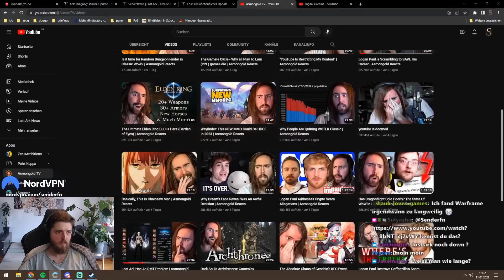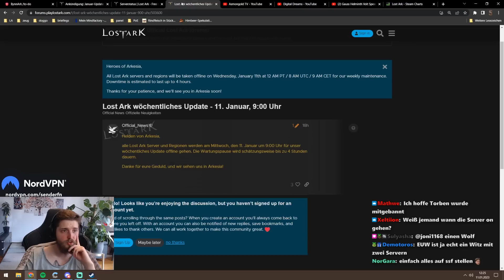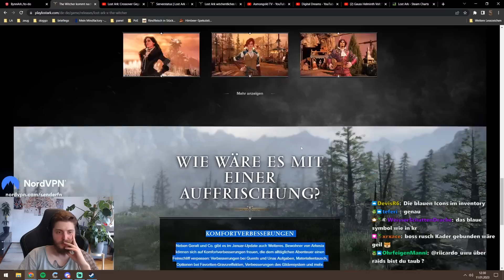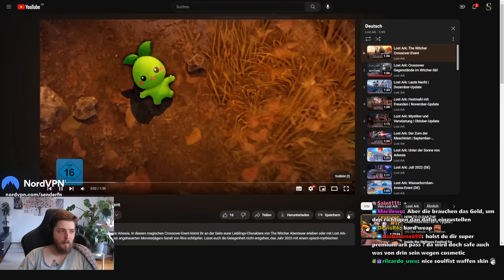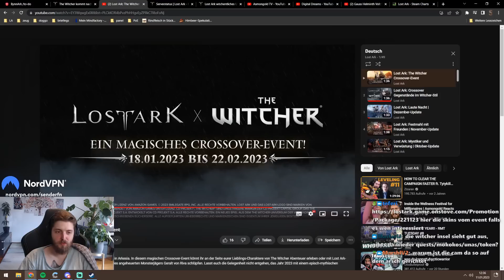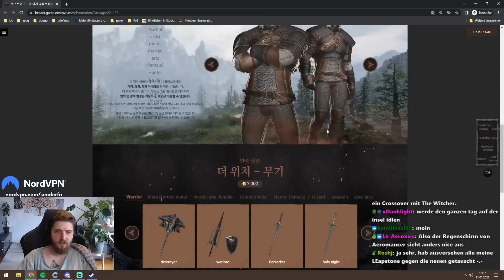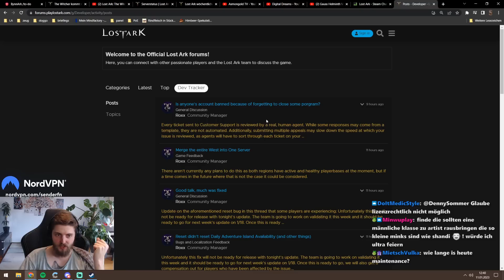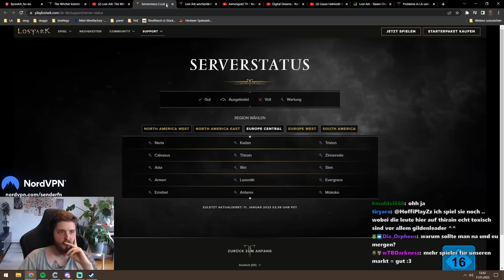Witcher in Lost Ark - Bot Bannwellen - Region Zusammenlegung - BIG NEWS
Lost Ark ist ein 2019 veröffentlichtes Computerspiel der südkoreanischen Entwickler Tripod Studio und Smilegate RPG. Das Spiel erschien als Free-to-play-Titel zunächst exklusiv in Südkorea. Es folgten die verzögerten Veröffentlichungen in Russland, Japan, Nordamerika und Europa (zuletzt im Februar 2022). Als Publisher fungieren Smilegate in Korea und Japan, VK in Russland sowie Amazon Games in Europa und Nordamerika.

Lost Ark vereint Elemente der Genres Action-Rollenspiel mit denen eines Massively Multiplayer Online Role-Playing Game (MMORPG) und wird daher auch als Action-MMORPG oder MMOARPG bezeichnet. Lost Ark wurde bei den Korea Game Awards 2019 mehrfach ausgezeichnet.

00:00 - 03:10 Bots
03:10 - 10:45 Lost Ark x Witcher
10:45 - 13:13 Regionen werden zusammengelegt?